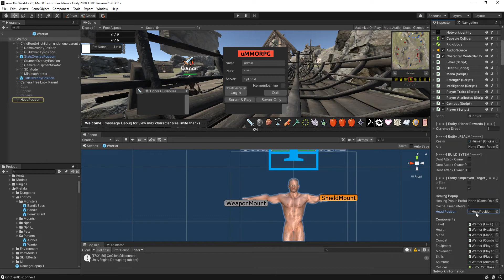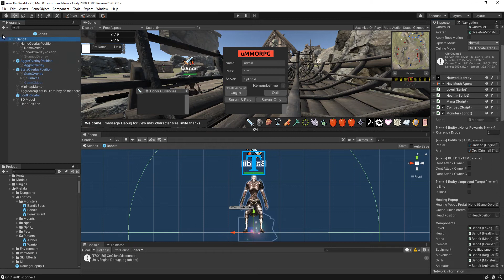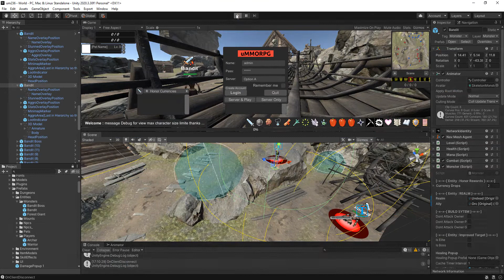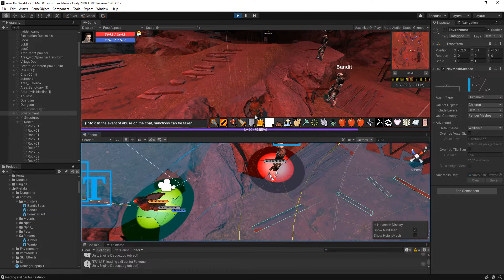uMMORPG Tools - attack system detection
fixes the default attack system of ummorpg which can quickly cause problems on steep or uneven terrain, also allows real detection with a system similar to sight (the attacked target must be in the field of vision)